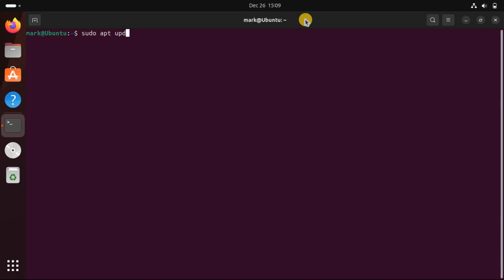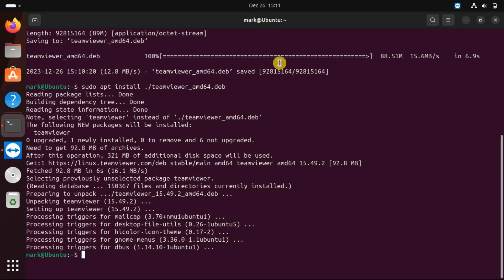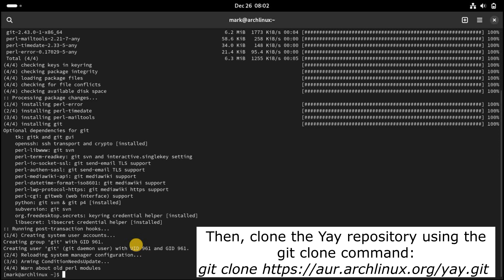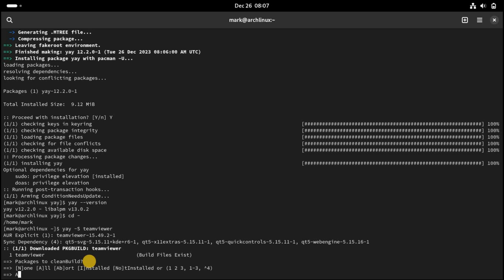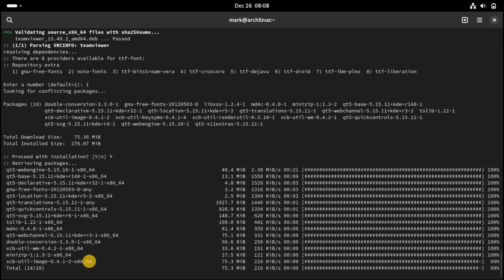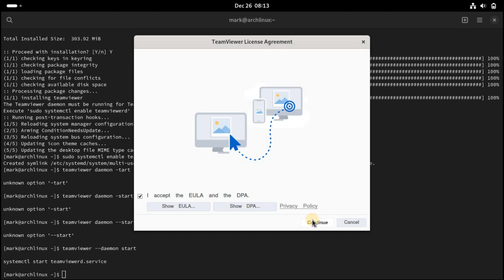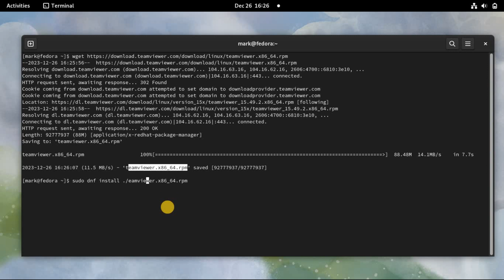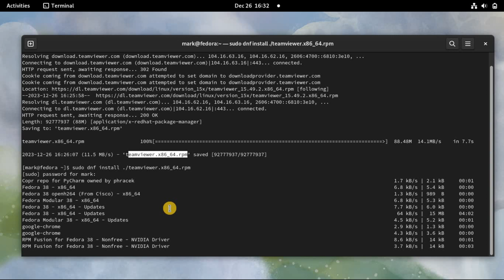How to Download and Install TeamViewer on Linux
Need to remotely access another computer or accept remote access to your Linux PC? Here's how you can download and install TeamViewer, a remote control and access software, on your Linux machine.

sudo apt install ./teamviewer_15.17.6_amd64.deb
yay -S teamviewer
sudo dnf install ./teamviewer_*_amd64.rpm
sudo pacman -S --needed base-devel git
cd yay
makepkg -si
yay --version

Chapters:
0:00 Intro
0:23 Install TeamViewer on Debian-Based Distros
2:07 Install TeamViewer on Arch-Based Distributions
7:10 How to Install TeamViewer on Fedora/RHEL
9:59 End screen

What you will learn:
1. How to install TeamViewer to remotely access other devices and computers in Linux
2. Download TeamViewer for Linux
     a. How to download DEB, TAR and RPM packages
     b. How to download DEB package using either wget or the curl utility
     c. How to Download the TAR package using either wget or the curl utility
     d. How To download the RPM package using either wget pr the curl utility
3. Install TeamViewer on Debian-Based Distros
     a. How to install TeamViewer on Debian or Ubuntu
     b. How to install DEB package using APT
4. Install TeamViewer on Arch-Based Distributions
     a. Easiest way to install TeamViewer on Arch Linux
     b. How to install TeamViewer from the AUR
5. How to Install and Use Yay on Arch Linux
     a. How to download and install packages from the Arch User Repository
     b. How to clone the Yay repository using the git clone command
     c. How to use the makepkg command to build and install Yay
     d. How to verify the installation by checking the version of Yay installed
6. How to Install TeamViewer on Fedora/RHEL
     a. How to install applications locally using source packages
     b. How to install RPM package
     c. How to install all the necessary dependencies required by TeamViewer

📌I  am aiming for better and more computer equipment, sending Super Thanks is much appreciated. God Bless you📌